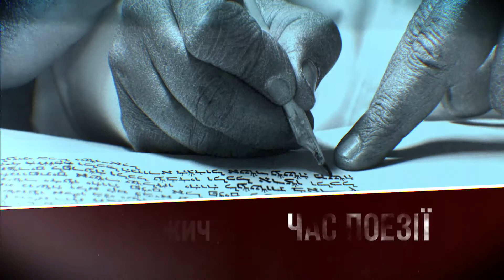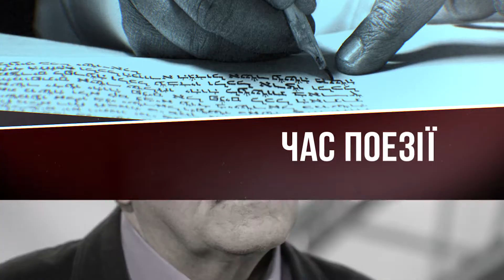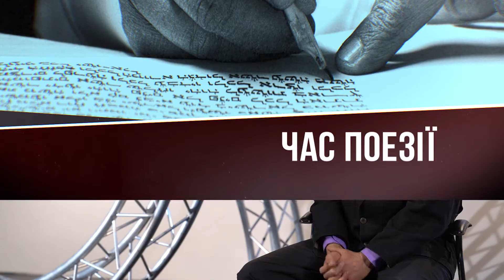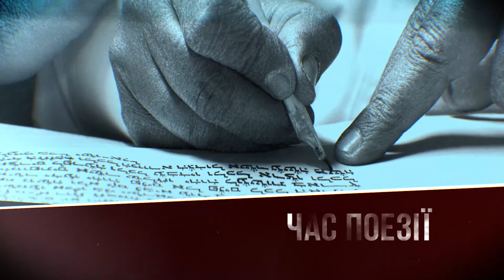«Час поезії». Випуск №7. Олег Ольжич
Олег Ольжич — син класика української літератури Олександра Олеся і повна його творча протилежність: батькові були властиві переважно ліричні настрої, твори ж сина були мілітаристськими й прославляли боротьбу за незалежність України, якій поет присвятив життя.

У 22 роки Ольжич вступив до лав ОУН. Безуспішно намагався примирити «мельниківців» і «бандерівців» заради створення єдиної української армії ОУН, здатної протистояти і нацистам, і комуністам.

У радянські часи вся інформація про поета була прихована для українців, заборонені його наукові праці з археології та збірки віршів. Чи достатньо ми знаємо про Олега Ольжича зараз? Певні, що Василь Герасим’юк та Мирослав Лаюк здивують навіть для тих, хто вважає себе знавцем творчого доробку та біографії поета. Новий випуск циклу «Час поезії» до вашої уваги!